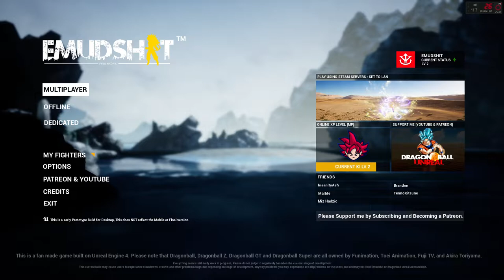DRAGON BALL UNREAL